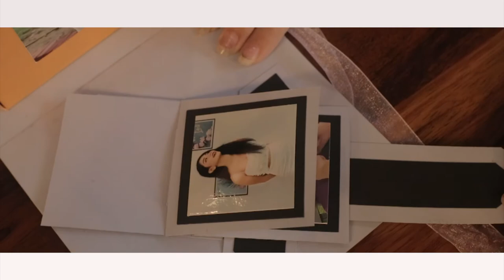Never Change On You -Ye'Htet Cast (Myayoon Sanmee Ko Ko) directed by Initial Figure